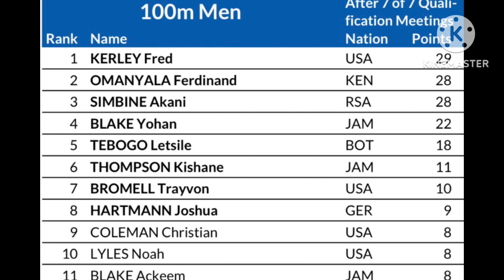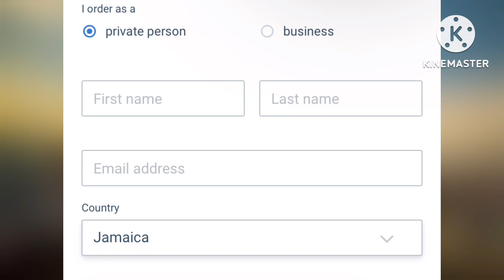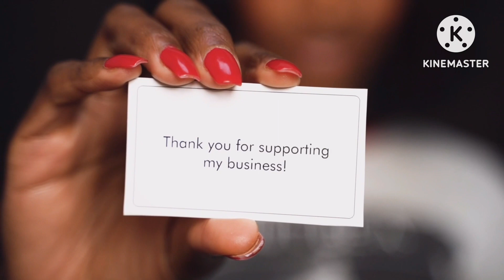Noah Lyles BATTLES Yohan Blake In 100m FINAL At THE 2023 EUGENE DIAMOND LEAGUE